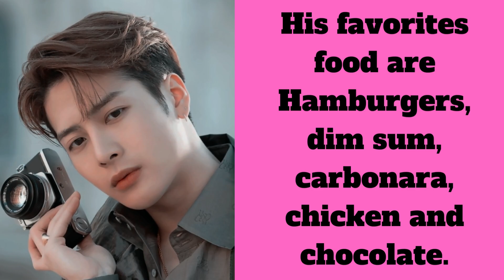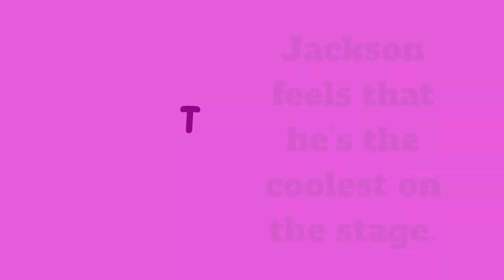Top 15 Interested Facts about Jackson Wang